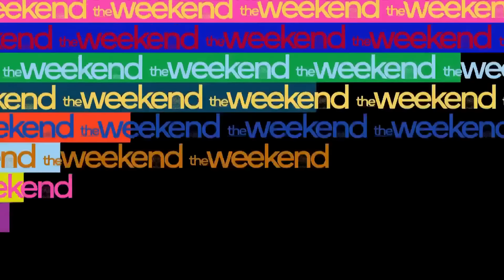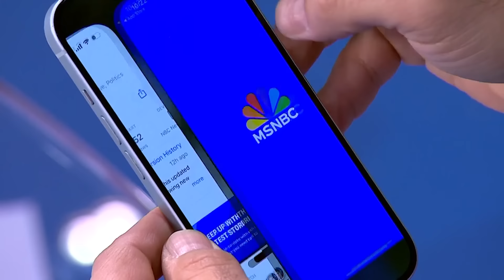Election deniers try to 'overwhelm the system': Rep. Eric Swalwell on dangers for the 2024 election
The threat to election officials remains a big concern for leaders across the U.S. Rep. Eric Swalwell joins The Weekend to discuss what steps are being taken to protect election workers as the 2024 elections get closer.